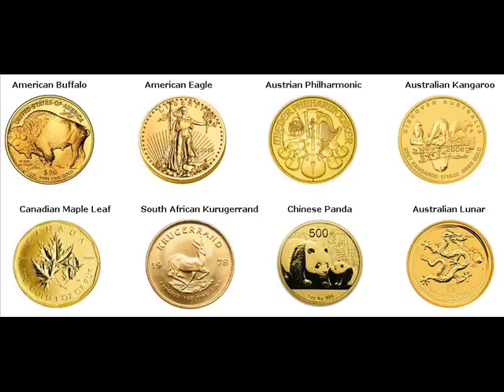Gold Coins For Sale Laoag City Philippines